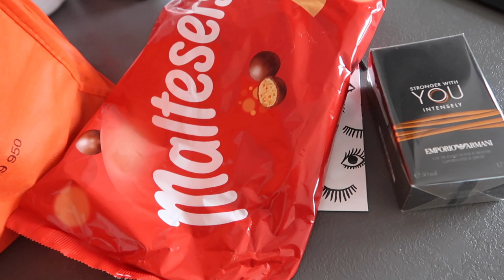GEZICHTS PEELING!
Talisa Loup